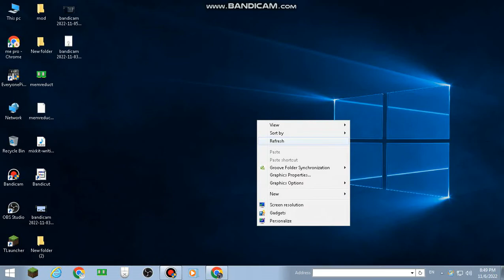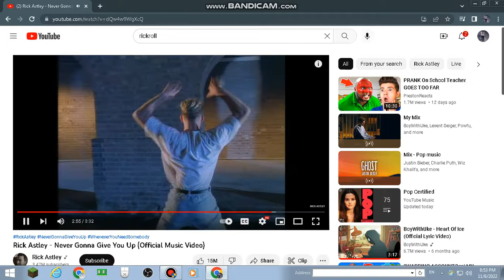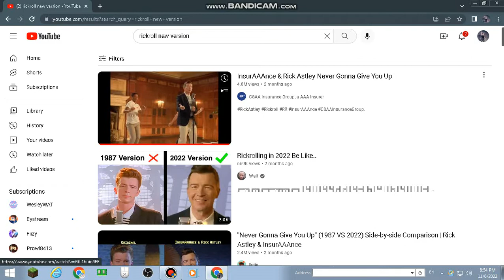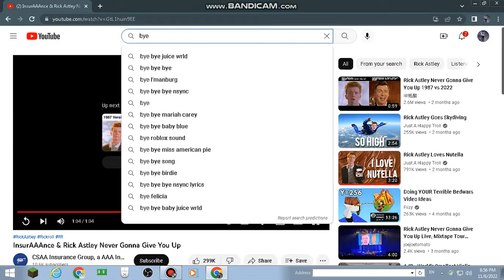get rick rolled